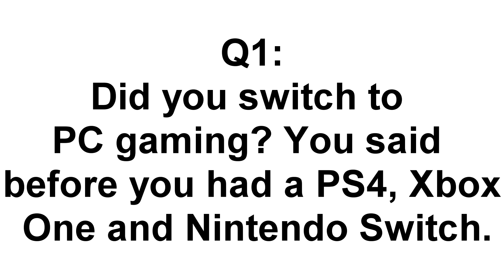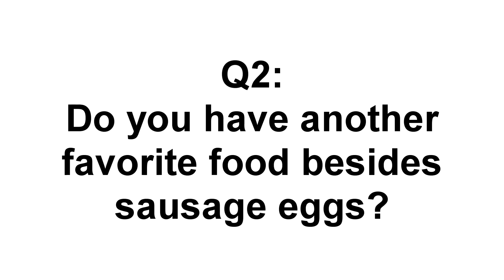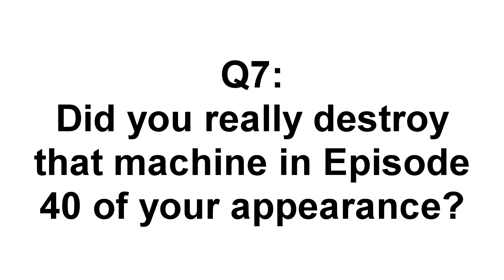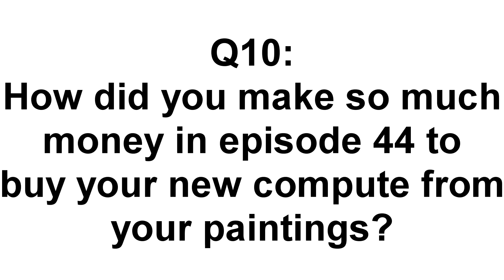AGK Episode #46: Angry German Kid does a Q&A session